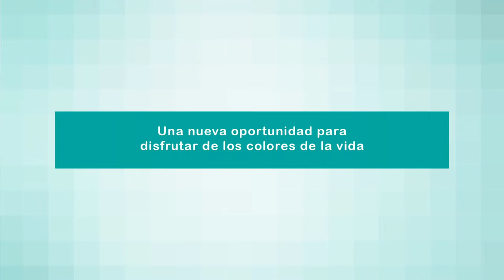Eugene Daub, paciente alemán, cuenta su experiencia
Eugene Daub, pintor alemán residente en Torrevieja, cuenta su extraordinaria experiencia en el Hospital Quirónsalud de Torrevieja y cómo gracias a la profesionalidad de los especialistas de cardiología intervencionista hoy puede disfrutar de la segunda oportunidad que le da la vida.